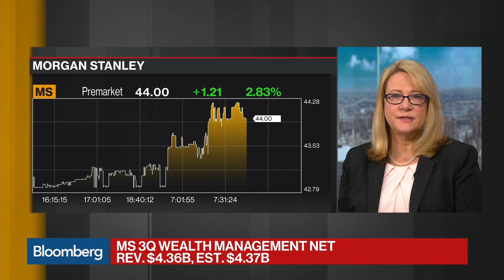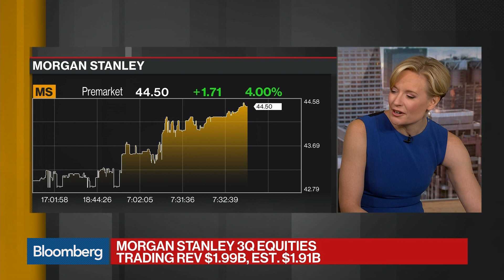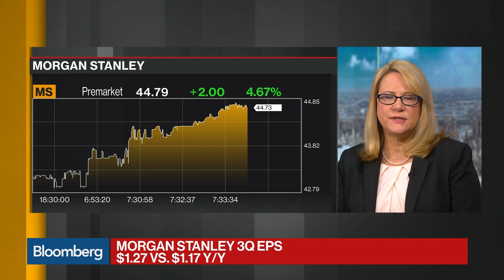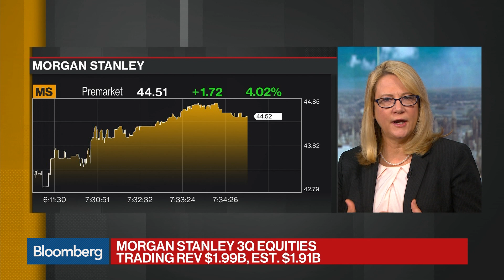Morgan Stanley 3Q Equities Trading Revenue Tops Estimates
Oct.17 -- Morgan Stanley reported third-quarter results that beat expectations on equities trading revenue and adjusted EPS. Bloomberg Intelligence's Alison Williams has the details on "Bloomberg Daybreak: Americas."